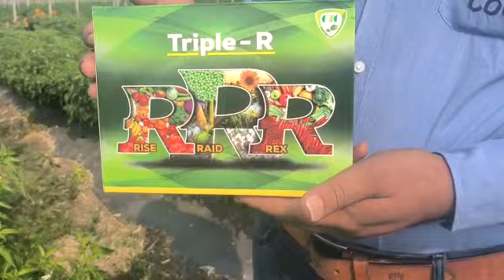cogent rrr result chilli